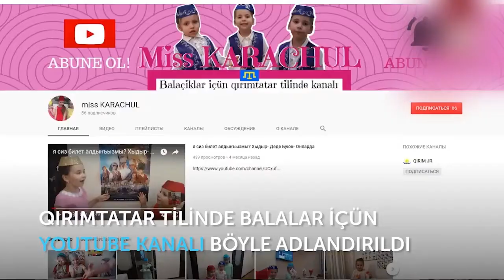Sarı,Buran ve Portik - miss KARACHUL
Sarıbaş,Buran ve Portik Nazlı ,Hatice ve Elmaznın yeni arqadasları.
Başlarında saç yerine ot ösen oyuncaqlar çoq eglenceli ola ve balada osümlüklerni ostürtmege,baqmağa,suvarmağa meraq doğura.